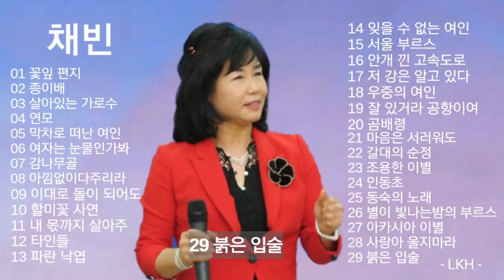채빈 노래모음1